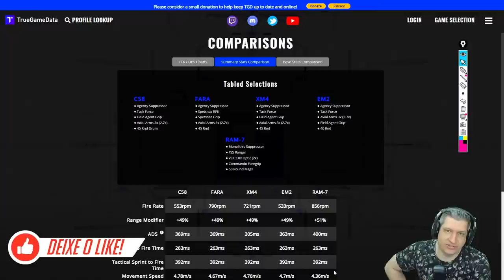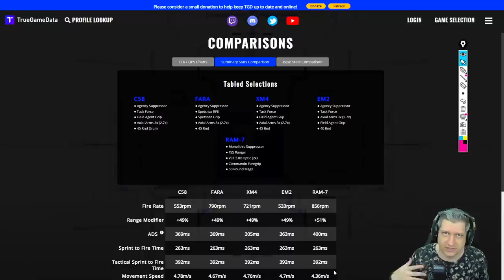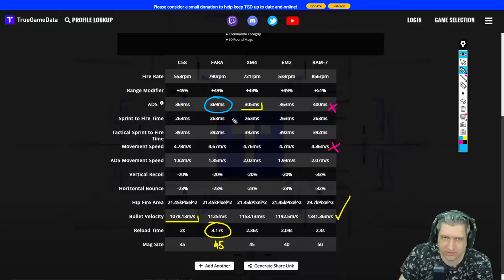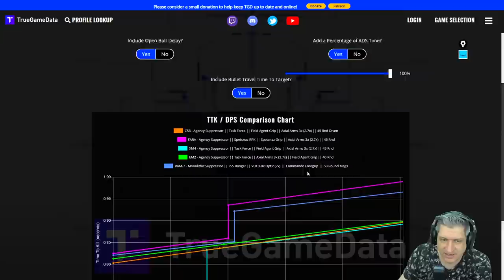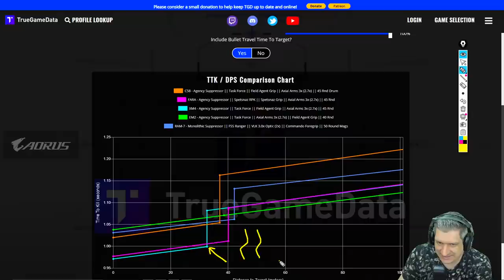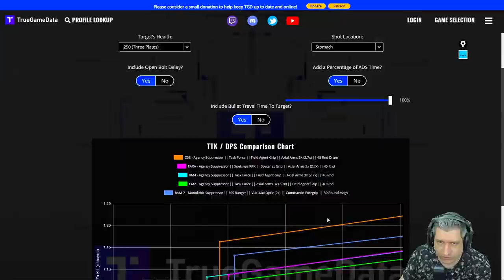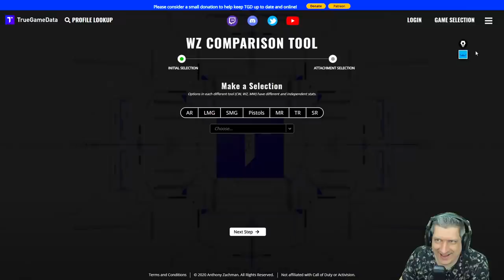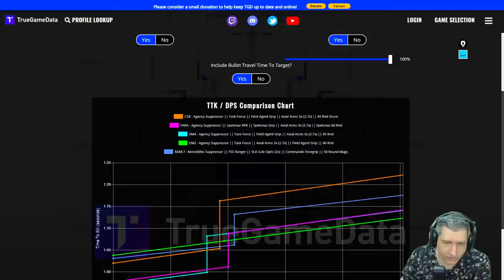MELHORES RIFLES DE ASSALTO PÓS NERF NO C58! | COD WARZONE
Vídeo com o Ogro trazendo uma análise com a situação dos Rifles de Assalto depois do Nerf no C58 e quais as melhores opções no momento atual do Warzone!
Qual a melhor opção para longa/média distância entre EM2, QBZ, Fara, Ram-7, XM4 e C58?